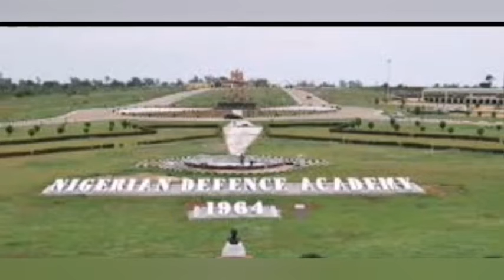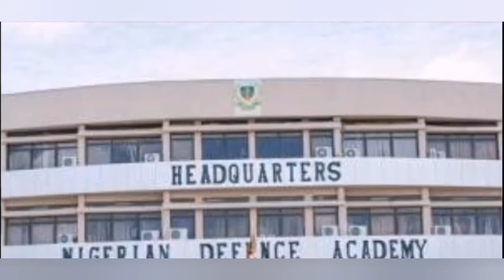SEE WHAT NIGERIANS HAVE REVEALED ABOUT THE Ãtt@Çƙ ON NDA KADUNA. COULD IT BE TRUE? DO YOU AGREE?